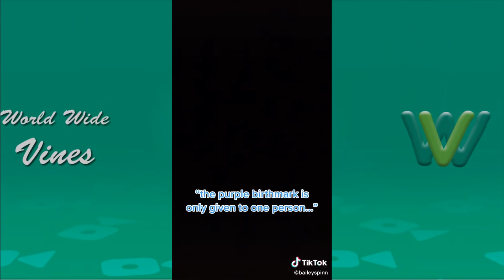Funny Bailey Spinn TikTok Videos 2021 | BaileySpinn POV TikTok Compilation 2021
I had pick the Best Tik Toks in 2021